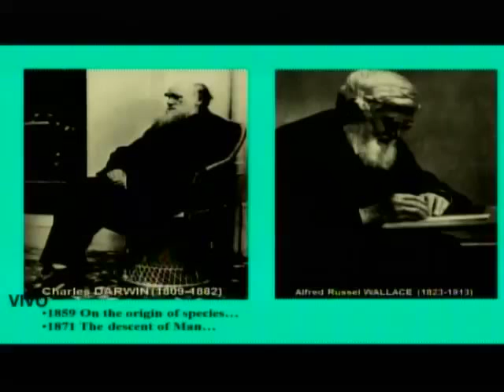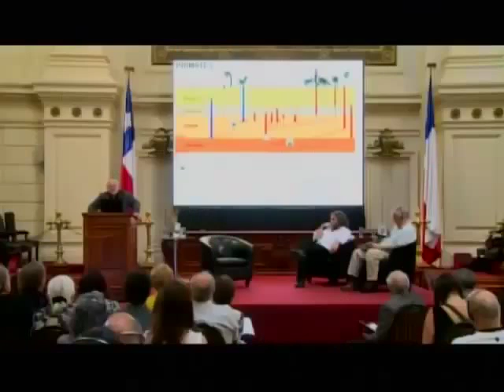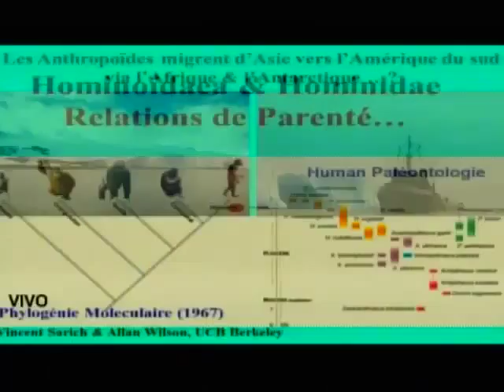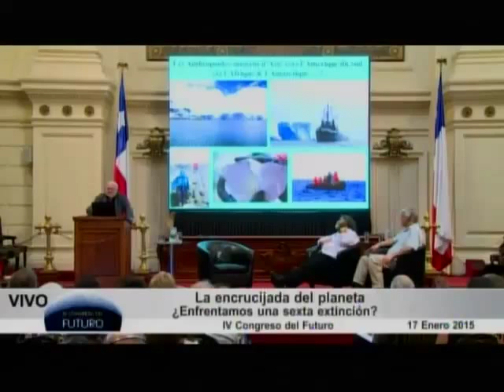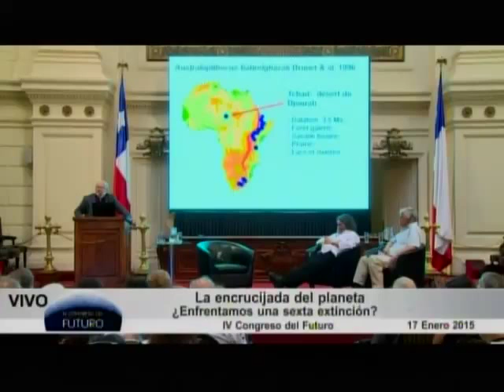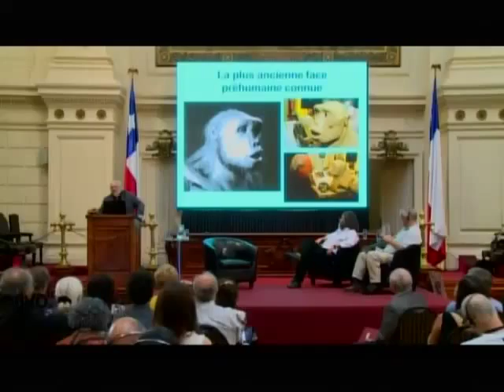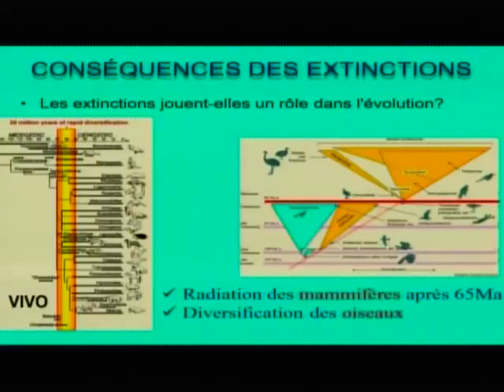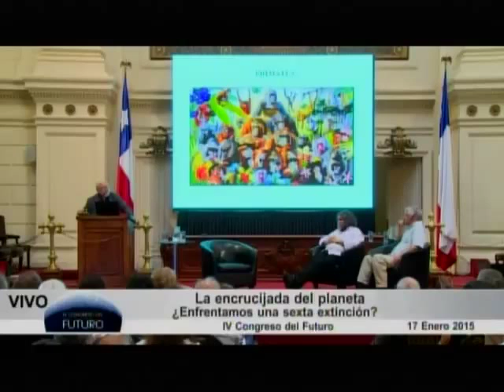Michel Brunet, en el IV Congreso del Futuro.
Michel Brunet, participa el IV Congreso del Futuro.
Macrotema: La encrucijada del planeta.
¿Enfrentamos una sexta extinción?

Michel Brunet, es paleontólogo francés, profesor del Collège de France. En 2001, Brunet anunció el descubrimiento en África Central de un cráneo y la mandíbula de un homínido del Mioceno apodado Toumaï.